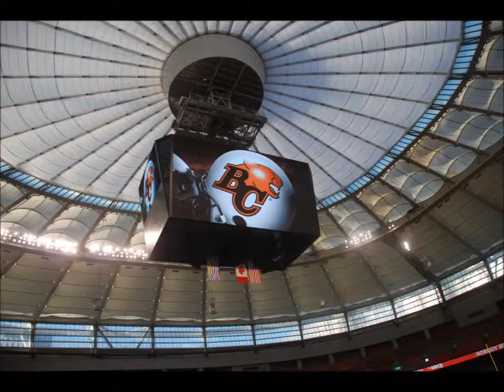GVMFA PeeWee Fall Football (10/11/2014) - Outlaws BC Photo Montage